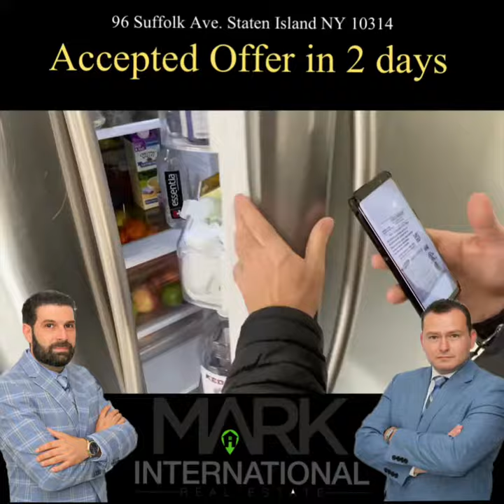96 Suffolk ave. Staten Island NY 10314-inspection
With only one day of showings and one lucky bidder is getting the house and moving forward to a home inspection. The market is still hot in Staten Island due to a shortage of inventory. If you are looking to buy or sell , let me know .
Roman Kats